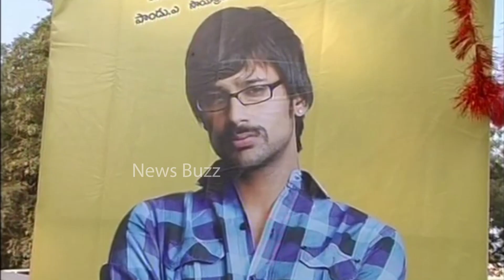Bigg Boss Fame Varun Sandesh And Monal Gajjar Production No. 6 Movie Opening | News Buzz